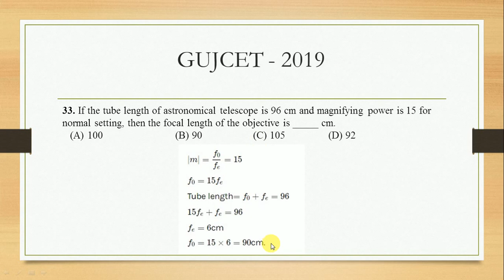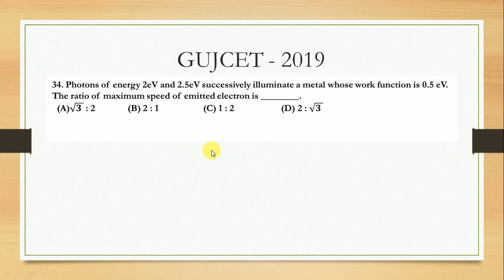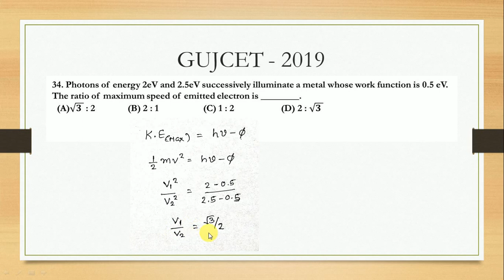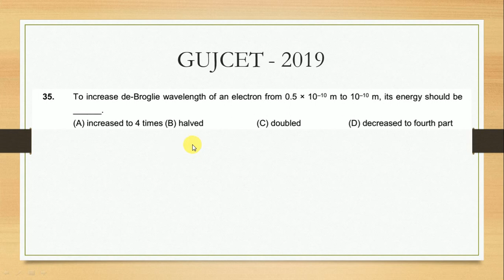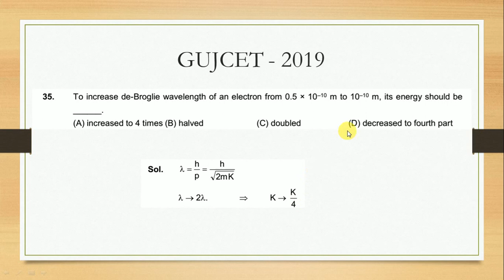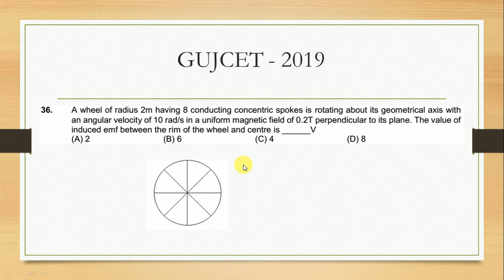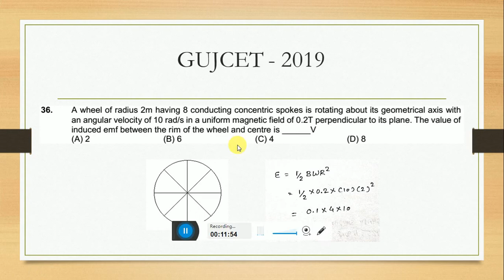GUJCET 2019 Physics_V7